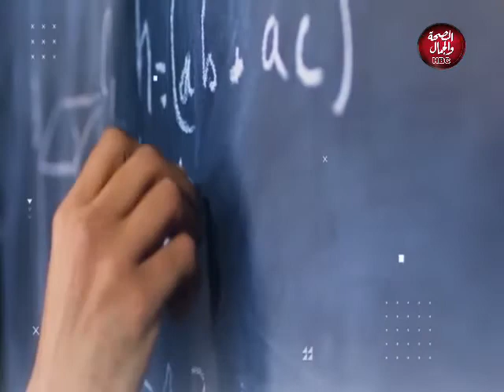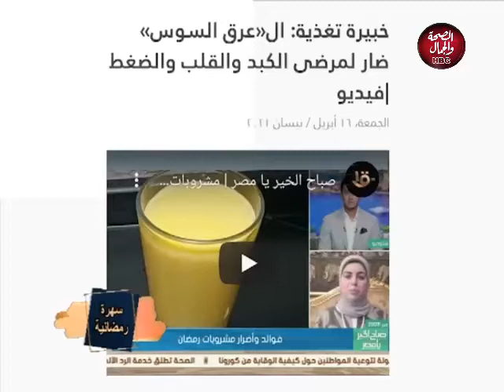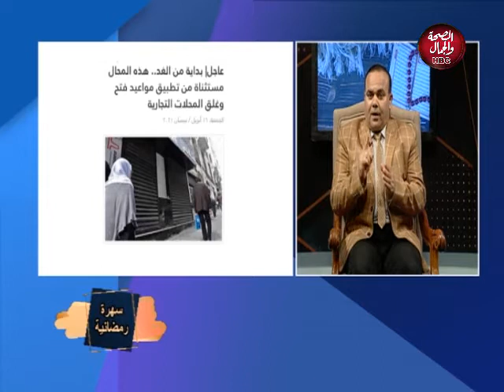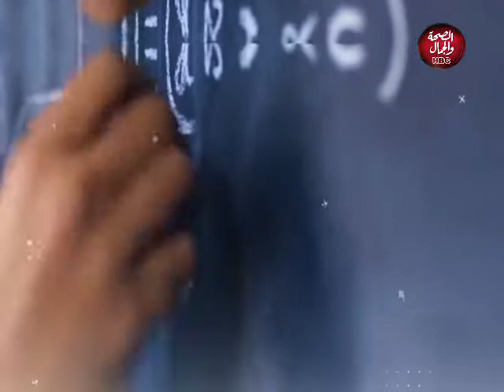سهرة رمضانية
تقديم : إبراهيم التحيوي
في ضيافته : فضيلة الشيخ / شعبان عدلي ـ إمام وخطيب بوزارة الأوقاف
عبدالله ربيع ـ لايف كوتش

قناة_الصحة_والجمال# برامجنا